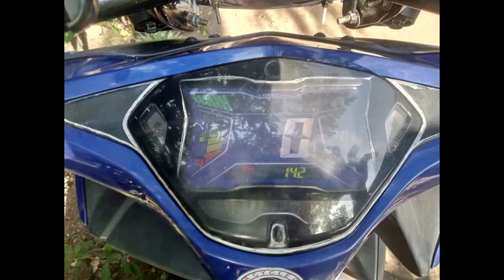Aerox155 Version1, Fixing Error 12 & Broken Stator Coil Winding